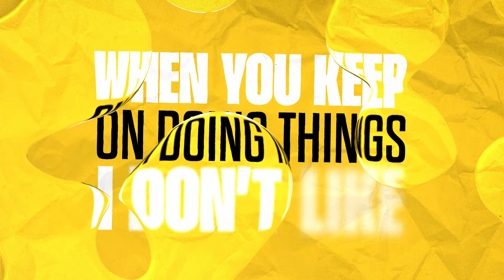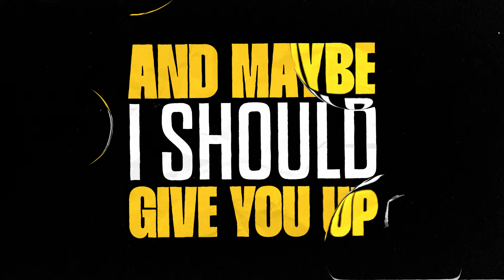Nathan Dawe – 21 Reasons (feat. Ella Henderson) [Acoustic] [Lyric Video]